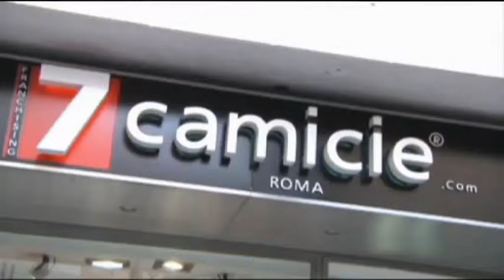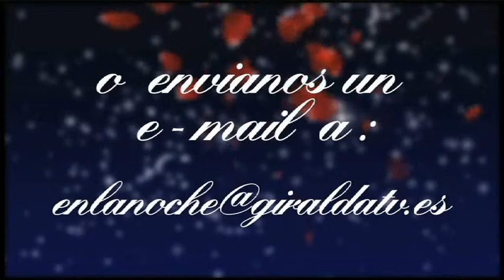Extraños en la Noche, moda de verano para el hombre y Moda Cálida de Canarias